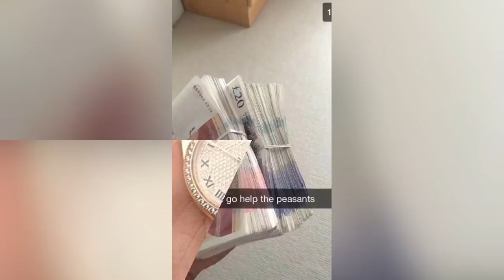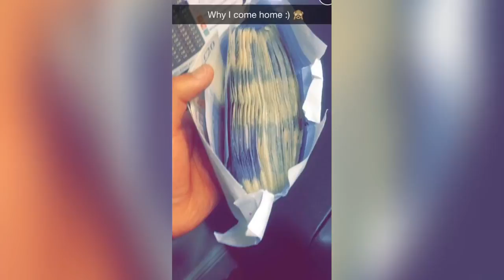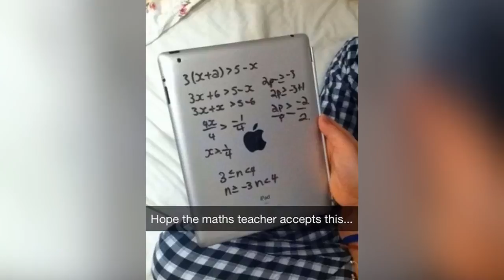50 Douchiest Rich Kids Snapchats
50 Douchiest Rich Kids Snapchats.
50 Douchiest Rich Kids Snapchats show you snapchats from rich kids trolling and showing off their money, having problem deciding which cars to drive, which watches to wear or just simply trolling. Spoiled Brat is what people called them, I will leave it to you to judge if they are just trolling or they had became so f__k up from all the money their parents shower them with.